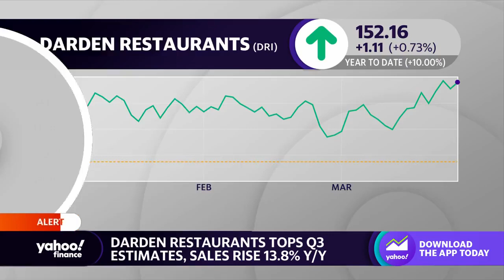Darden Restaurants stock rises on Q3 earnings beat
Yahoo Finance Live anchors Julie Hyman and Brad Smith discuss the rise in stock for Darden Restaurants.